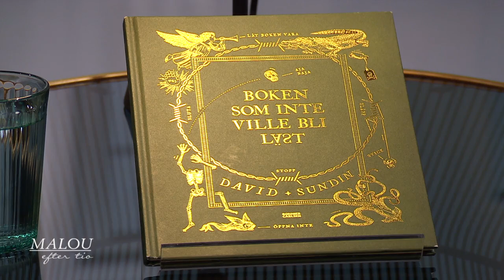David Sundin om drömrollen i Jönssonligan: ”Var en annorlunda process” - Malou Efter tio (TV4)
Under pappaledigheten sadlade David Sundin om och blev på kort tid en av våra mest folkkära komiker och programledare. Nu syns han dessutom snart som Harry i nya Jönssonligan-filmen, och så har han skrivit en barnbok som han hoppas ska väcka läslust genom trots.